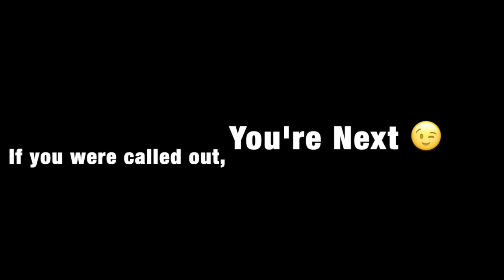West Coast University School of Pharmacy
The West Coast University School of Pharmacy faculty & students took part in the InMyPharmacyChallenge as they were recently called out to participate by CPhA CEO Jon Roth. Great job to everyone as this is extremely impressive and they are so confident in their performance that they even showed off a championship trophy!

Make your own InMyPharmacyChallenge video and you could win $100!

Here are the rules:
- include these hashtags in your caption
- dress in your work clothes (white pharmacy coat), film in the pharmacy where you work
- the video with the most LIKES will be shown at the ‘Streets of LA’ fair at Western Pharmacy Exchange and will win a $100 gift card
- each video counts as its own entry, you can post your video on all social media platforms (Facebook, Instagram, Youtube) but each video will be considered separately
- contest open until March 8
- challenge 2 or 3 other pharmacists or pharmacy students at the end of the video
- everyone you challenged has 72 hours to post their video (those who do not wish to make the challenge video can donate to the student’s scholarships fund